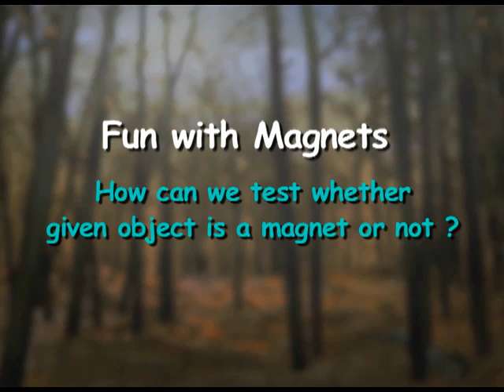Fun With Magnets - 6.11.1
It demonstrates the magnetic and non-magnetic substances by using things like pencil, straw, glass rod, iron chips etc. Materials, thus, can be classified into two groups: magnetic, which attracts iron and non-magnetic, which does not attract iron.